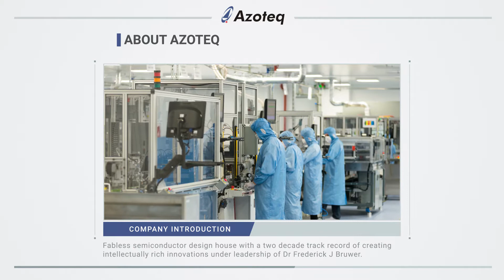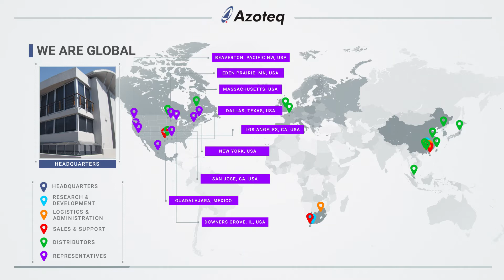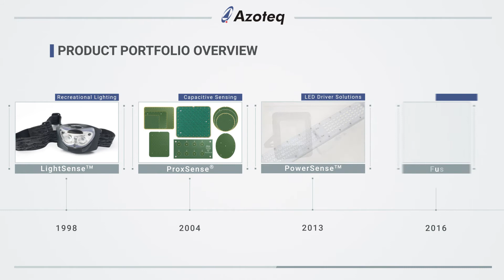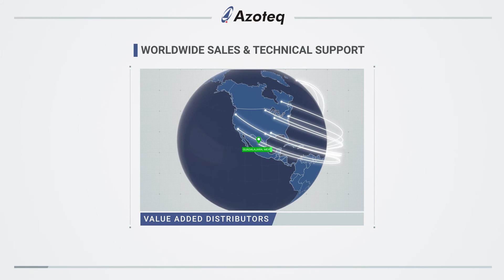Azoteq Corporate - Pioneer in Sensor Fusion Solutions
Azoteq is a fabless semiconductor company with a two-decade track record of innovation and the creation of intellectually rich products.

With a strong focus on agility and innovation, Azoteq will continue to be a pioneer in the ever-evolving technology landscape.